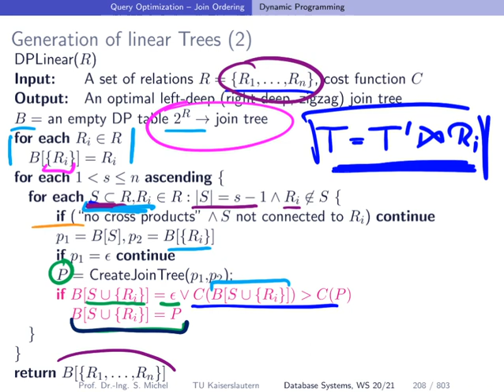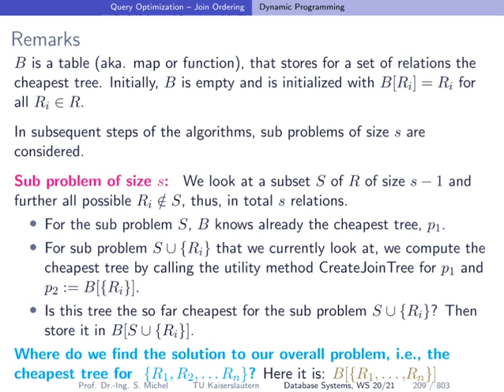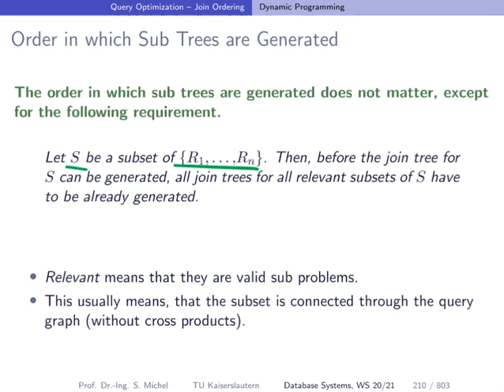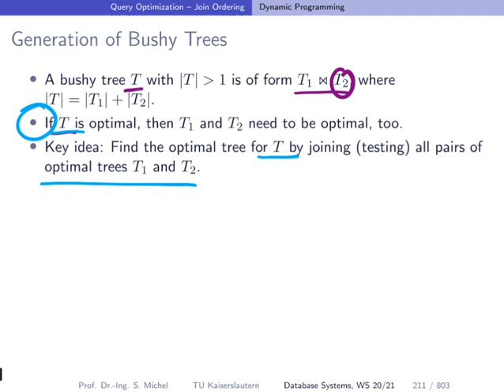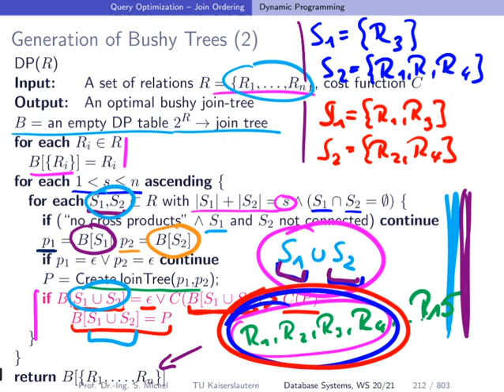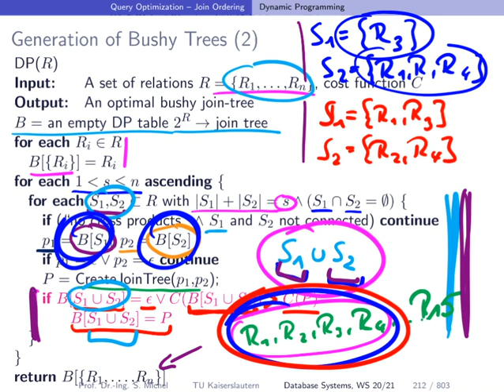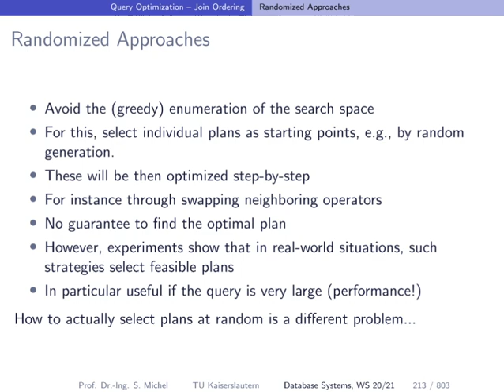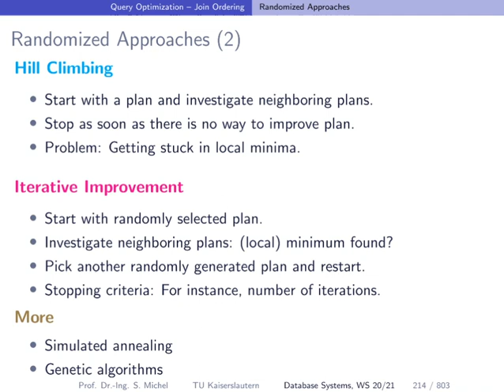026 join ordering dynamic programming algorithms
This is one of the lecture videos produced for the database systems course held at TU Kaiserslautern in Winter Term 2020/21, by the databases and information systems lab headed by Prof. Sebastian Michel, at the department of computer science.

The lecture slides, which provide the basis of the videos, are based on many sources. Most notably, considering the amazing books/slides published Härder&Rahm, by Kemper&Eickler, the book by Hanan Samet, and also the slides on join order optimization gratefully provided by Thomas Neumann (TUM). Katja Hose (Aalborg University) provided slides on skyline processing, Jens Dittrich (Saarland University) gave me years ago the opportunity and slides to hold his Information Systems lecture at Saarland University. Perhaps some of the slides are also based on other sources. The slides on MapReduce Joins are provided by Mirek Riedewald (Northeastern University) based on a guest lecture he held here some years ago. Thanks to all! And yes, some of the slides I also created on my own.